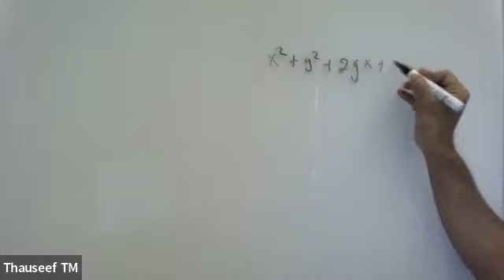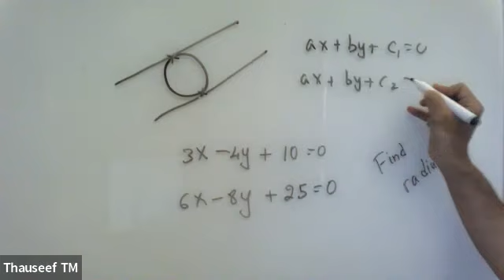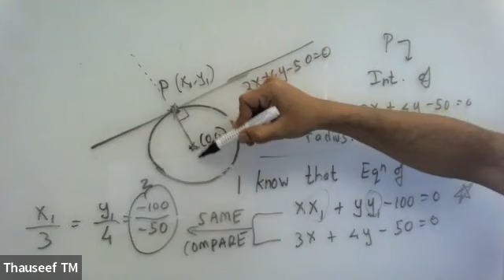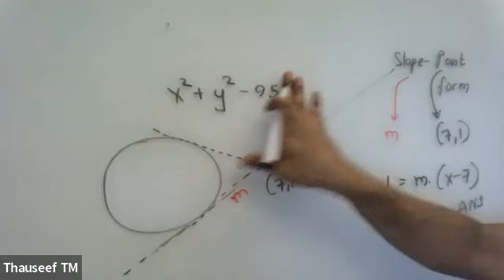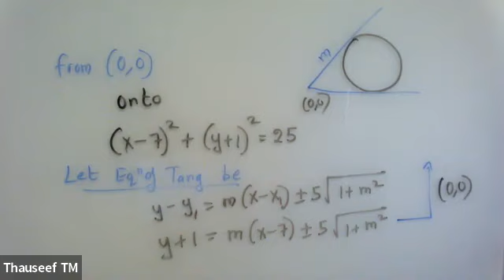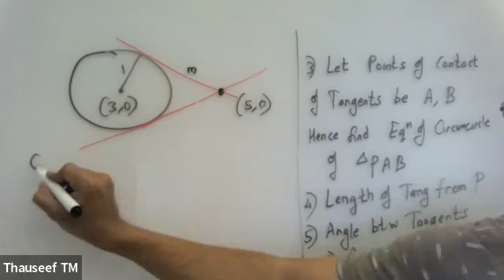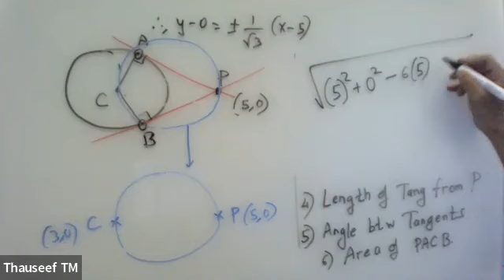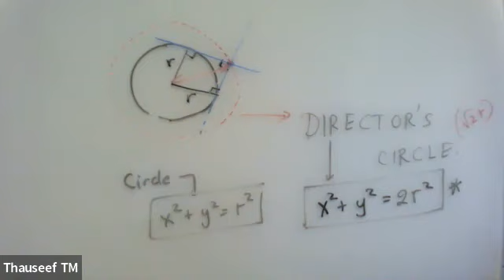Circles lect no-5,11th,Purple (21-23),Date-21-02-2022,By- Mohammad Thauseef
In Maths or Geometry, a circle is a special kind of ellipse in which the eccentricity is zero and the two foci are coincident. A circle is also termed as the locus of the points drawn at an equidistant from the center. To know more watch this video!